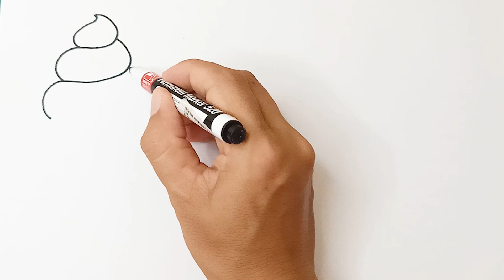How to Draw a Cute Bunny Ice Cream - Drawing tutorial art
Hello! Watch in this video HOW TO DRAW A CUTE BUNNY ICE CREAM. Hope you enjoy this fascinating special video. Love you!